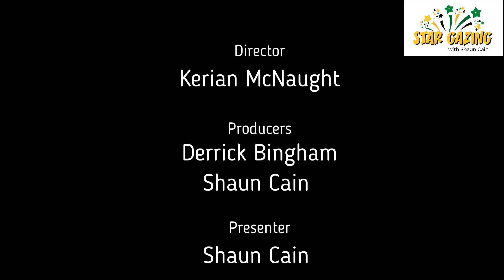Owen "Dreadie" Reid shares life story in this Star Gazing with Shaun Cain Interview Show. Episode 8.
Owen 'Dreadie' Reid is a celebrated bass guitarist, who is a member of Bob Marley's former band, The Wailers.  He has travelled all over the world and performed with the band.  He shares his poignant life story with host, Shaun Cain.  He has revealed several near death encounters, including being on a flight when the plain developed mechanical problems.  The barely made it back to the airport.
Find out more in this spiritual awakening.

Star Gazing with Shaun Cain...bringing you up close and personal with your favourite stars of Reggae and Dancehall music.

@Reggae & Dancehall Star Gazing with Shaun Cain

Offices:
Our registered office is at Great Portland Street in London, United Kingdom.